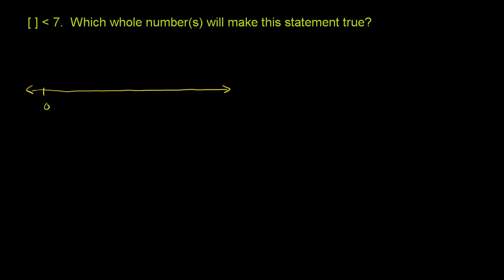Dev Math 09 Comparing Whole Numbers 3 مکمل اعداد کا موازنہ